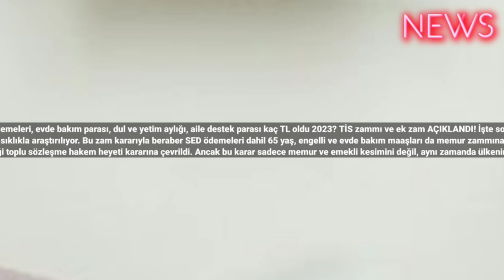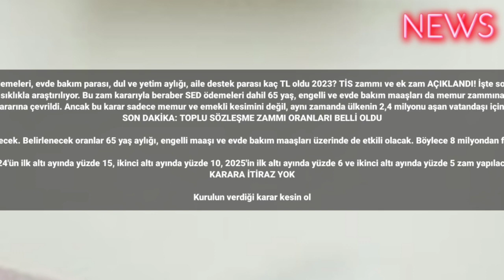65 yaş maaşı, SED ödemeleri, evde bakım parası, dul ve yetim aylığı, aile destek parası kaç TL oldu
65 yaş maaşı, SED ödemeleri, evde bakım parası, dul ve yetim aylığı, aile destek parası kaç TL oldu 2023? TİS zammı ve ek zam AÇIKLANDI! İşte son zamlı maaş tablosu
Toplu sözleşme zammı için son gelişmeler arama motorlarında sıklıkla araştırılıyor. Bu zam kararıyla beraber SED ödemeleri dahil 65 yaş, engelli ve evde bakım maaşları da memur zammına göre artacak. İşte yeni zam hesabıyla sosyal yardım ödemeleri
Türkiye'de tüm gözler, memur maaşlarının ve emeklilerin yaşam standartlarının belirleneceği toplu sözleşme hakem heyeti kararına çevrildi. Ancak bu karar sadece memur ve emekli kesimini değil, aynı zamanda ülkenin 2,4 milyonu aşan vatandaşı için kritik öneme sahip olan 65 yaş aylığı, engelli aylığı ve evde bakım maaşı alan kesimi de yakından ilgilendiriyor. İşte detaylar.
SON DAKİKA: TOPLU SÖZLEŞME ZAMMI ORANLARI BELLİ OLDU

2024-25 yıllarındaki maaşlarına zam oranları netleşecek. Belirlenecek oranlar 65 yaş aylığı, engelli maaşı ve evde bakım maaşları üzerinde de etkili olacak. Böylece 8 milyondan fazla kişiyi ilgilendiren oranlar ise resmen duyuruldu.

2024'ün ilk altı ayında yüzde 15, ikinci altı ayında yüzde 10, 2025'in ilk altı ayında yüzde 6 ve ikinci altı ayında yüzde 5 zam yapılacak.
KARARA İTİRAZ YOK

Kurulun verdiği karar kesin olurken ve oranlara ise itiraz edilemeyecek.
Toplu sözleşme zammı ile;

65 yaş, engelli ve evde bakım maaşı ne kadar artacak?
İşte 65 yaş, engelli ve engelli bakım maaşı hesapları...

65 yaş, engelli ve evde bakım maaşı dahil sosyal destek ödemeleri her 6 ayda bir memur zammı kadar artıyor.

HÜKÜMETİN MEMUR ZAMMI İÇİN SON TEKLİFİ

Toplu sözleşme sürecinde zam teklifi süreci sona tamamlandı. Hükümetin zam teklifi şöyle gerçekleşti:

2024 yılının ilk yarısı için yüzde 15, ikinci yarısı için yüzde 10

2025 yılının ilk yarısı için yüzde 6, ikinci yarısı için yüzde 5 #2023